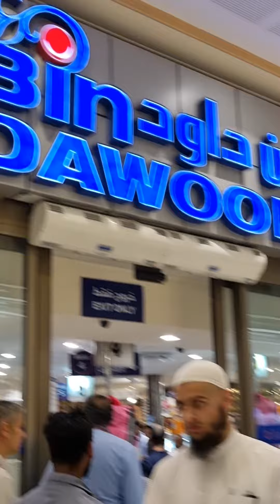Posisi Supermarket Bindawood Masjidil Haram#Umrah